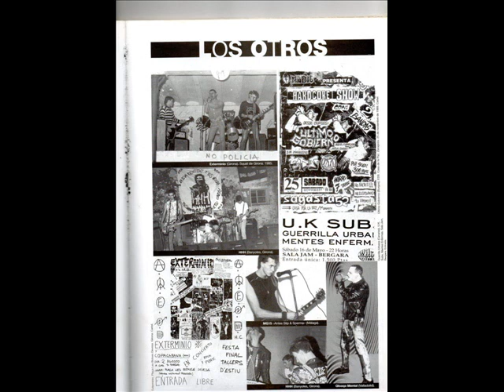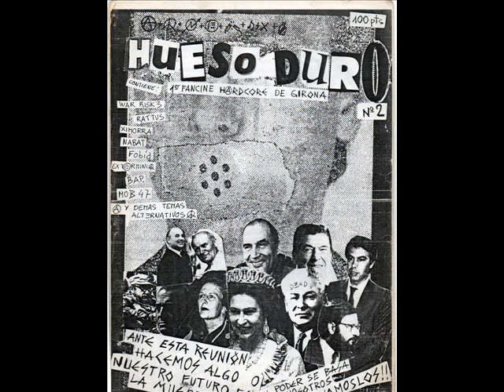EXTERMINIO - MANIATIKOS DE LA RELIGION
EXTERMINIO MANIATIKOS DE LA RELIGION DEMO AÑO 1984. GRUPO PUNK DE GIRONA AÑOS 80. PUNK MADE IN TXIRONA